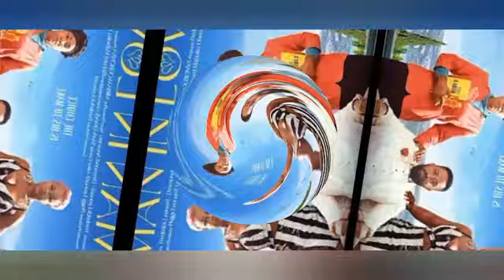MAN IN LOVE - 2 (Trending Nollywood Nigerian Movie Review) Frederick Leonard #2024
MAN IN LOVE part 2